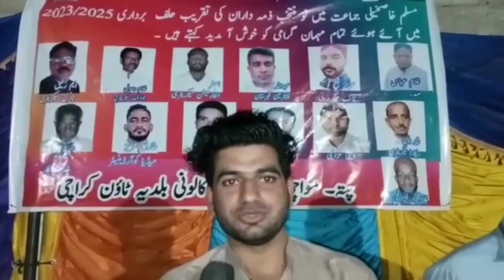Muslim khaakheli jamat k salana intekhabat 2023 2024 muhach goth Sajan goth baldia town karachi